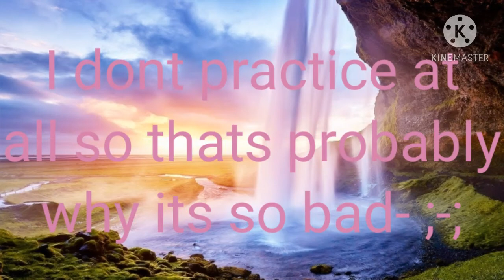My First Art- ~ TrAsh ~ Sñøwy PäwS